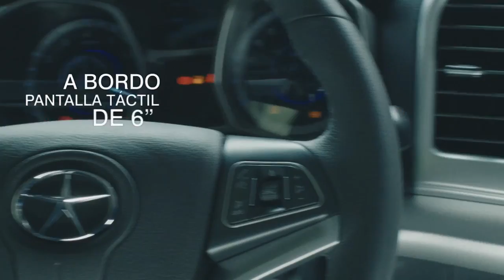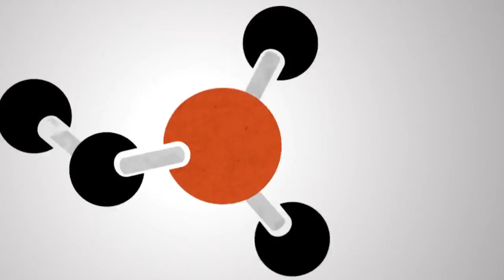Juan Pichardo Live Stream